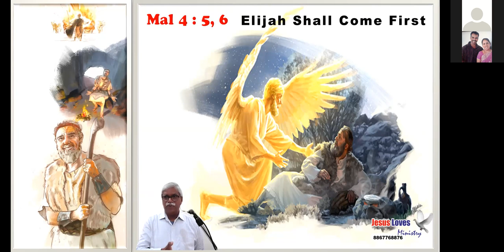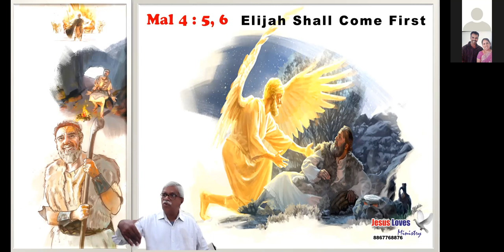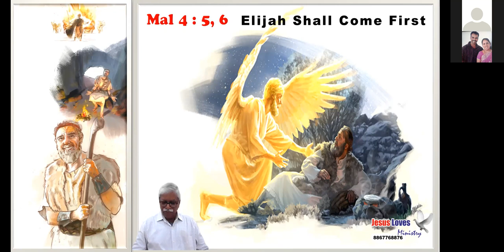Elijah Shall Come First - Free Bible Study